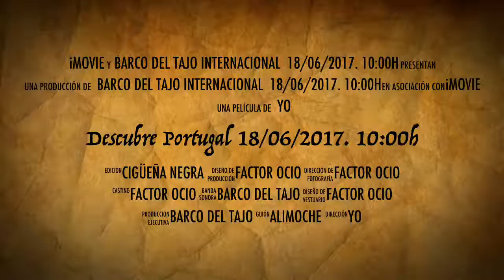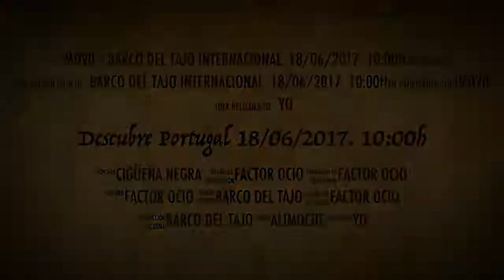Descubre Portugal 18/06/2017. 10:00h